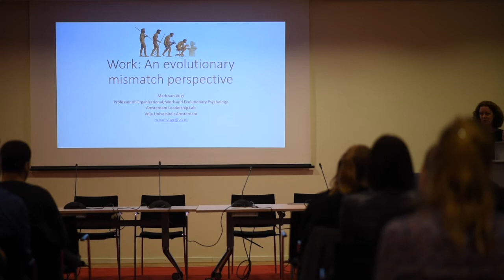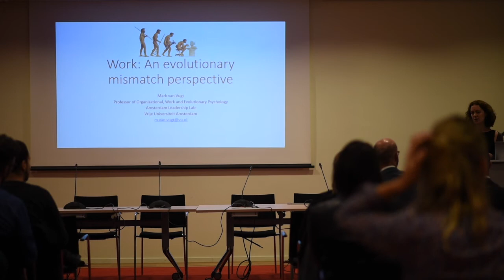Future of Work 2019: Introduction by Wendy de Waal-Andrews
Bridging science and practice in the work context.